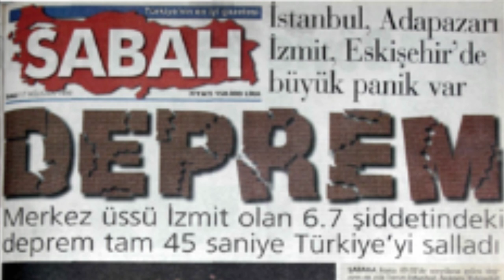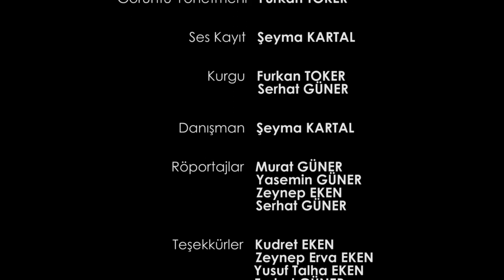Deprem Sonrası Çay (Ödüllü Belgesel) 17 Ağustos 1999 Depremi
17 Ağustos 1999 'da gerçekleşen deprem üzerine hazırlamış olduğumuz belgeselimiz.

Yönetmen: Serhat GÜNER
Görüntü Yönetmeni: Furkan TOKER